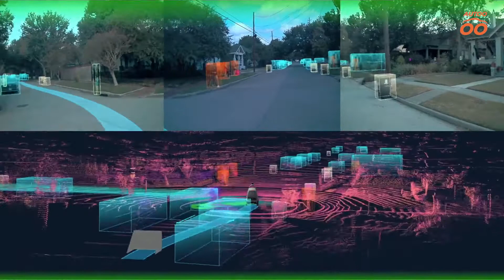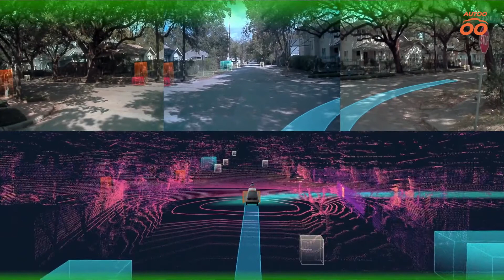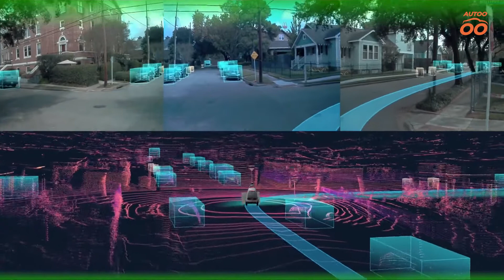R2, o carro autônomo entregador de pizza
Projeto da startup Nuro com a rede Domino´s Pizza trocou o entregador humano por veículo robótico na cidade de Houston, nos EUA